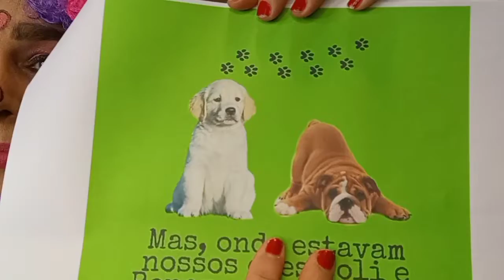❤Minha irmã gêmea ( hora do conto autoral com a escritora Angélica Rizzi)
A escritora, jornalista, cantora, compositora e contadora de histórias Angélica Rizzi apresenta mais uma história autoral. Neste episódio 01 da história das irmãs gêmeas Laura e Luiza com o título "Minha irmã gêmea " a protagonista Luiza faz um diário sobre o seu dia dia, com a irmã Laura , pois ambas nasceram no mesmo dia, no mesmo horário, são filhas da mesma mãe e do mesmo pai, tem os mesmos irmãos e pets e vestem roupas iguais. Mas, na convivência com a família "às gêmeas " como todos gostam de chamar na Escola, e na família  Laura e Luiza são muito diferentes: nos sonhos e aspirações . Na hora do conto a  participação especial das mini mascotes : às gêmeas Mirta e Manoelita.